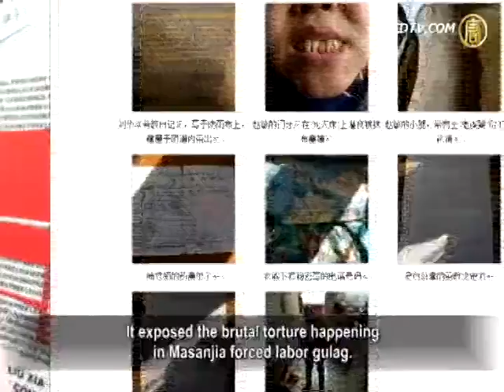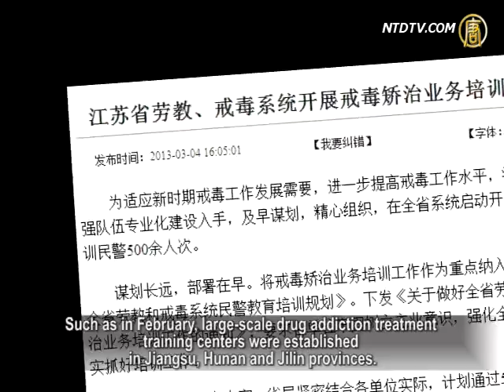New Report on Labor Camp Torture Targets Jiang Zemin?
Recently, China's Academy of Social Sciences issued
the Blue Book of China's Political Development 2013.
The Blue Book admitted that China has operated the forced
labor camp regime for more than 50 years.
It claims that its legal basis rests on major loopholes.

In fact, the clamor for the abolition of the draconian labor
camp system is getting increasingly louder.
This is now a very sensitive time, with the upcoming trial
of Bo Xilai, former Chongqing party secretary.
The authorities again are making high-profile criticism
of the labor camp system.
Analysts say that the one most worried about the abolition of
the draconian labor camp regime is Jiang Zemin, former head of
Jiang's crimes of brutal persecution of Falun Gong
practitioners may be exposed.

On August 5, Blue Book of China's Political Development
2013 was published.

The Blue Book belatedly admitted that the labor camps
had been implemented for half a century.
It posed a huge threat for people's freedom,
and now it is time for reform.

Li Tianxiao, current affairs commentator:
"The labor camp regime has accumulated deep grudges.
Conflicts between civilians and authorities
have long been festering.
If the CCP eases it, people will think that
they seem to be handling public grievances better.
Thus its image improves on the surface."

Actually, abolition of the infamous labor camp gulags
has been discussed for a long time.

On January 7th, Meng Jianzhu, new leader of the Central
Political and Law Commission announced that
the labor camp regime will be abolished this year.

On March 17th, Premier Li Keqiang said in a press conference that
the labor camp system reform will be introduced during the year.

Shi Da, current affairs commentator: "The Judicial system
has thrown the CCP internal workings into chaos.
Some opinions within the CCP also support
the abolition of the gulags.
This proposed reform has nothing to do with any consideration
for the people, but to maintain the CCP's power."

The voices for the abolition of the labor camp gulags
is constantly heard from the public.
Regarding the different proposals that the CCP suggest,

people say that an evil law is always an evil law,
no matter how many times it gets rehashed.

The Case of Tang Hui, "petition mother" of a rape victim,
has raised huge concerns at home and abroad.
Some lawyers said that the labor camp regime
became a tool to persecute petitioners.
Now the public has a raised awareness of human rights,
and the sooner the labor camp regime is abolished the better it will be.

In April, China's Lens magazine published an
investigation report titled "Out of Masanjia".
It exposed the brutal torture happening
in Masanjia forced labor gulag.

On May 1st, New York Times contract photographer
Du Bin released the online documentary film:
"Women above the Ghosts' Head".
The film tells the story of 12 former inmates who
were brutally abused in Masanjia labor camp.
The twelve people include petitioners and
Falun Gong practitioners.

In the film, the 12 victims describe their experiences of the
torture methods they endured in Masanjia.
The torture methods include confinement to a small cell,
stretching limbs, hanging, tiger bench, inhumane forced feeding,
death bed, filling pepper into vagina and
several hundreds of other torture methods.

In May, the US Congress held meetings
with China regarding this issue.
In the meeting they probed at the secrecy surrounding
the labor camp gulags, and how the US can help to speed up their abolition.

However, the CCP hasn't implemented any practical action yet.

Strangely, on July 16th, China's media reported that
labor camps in each city had quietly been transformed.
Such as in February, large-scale drug addiction treatment
training centers were established in Jiangsu, Hunan and Jilin provinces.

Li Tianxiao: "The CCP tried other methods to deal with
inmates, such as prison re-educational classes.
It is another form of imprisonment."

Bo Xilai's trial is approaching, and the Blue Book gives a
high-profile report on the labor camp regime.
Li Tianxiao believes that it directly targets Jiang Zemin.

Li Tianxiao: "Abolition or removing of the labor camp
regime is Jiang Zemin's most fearful issue.
As the majority inmates in the labor gulags
are Falun Gong practitioners, once they are released,
for Jiang this is a serious matter,
because his crimes may will be directly investigated.
Thus, I think it is Jiang's biggest nightmare."

In July 1999, Jiang Zemin out of personal jealousy, launched
the bloody persecution of Falun Gong practitioners who
believe in Truth, Compassion and Tolerance.
The persecution has continued for 14 years.